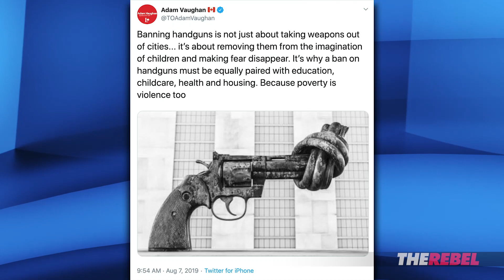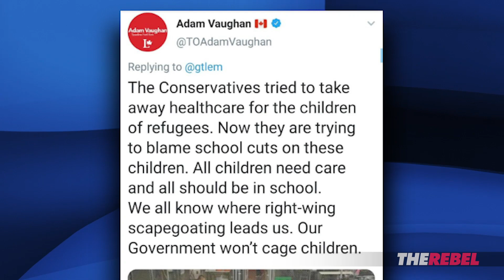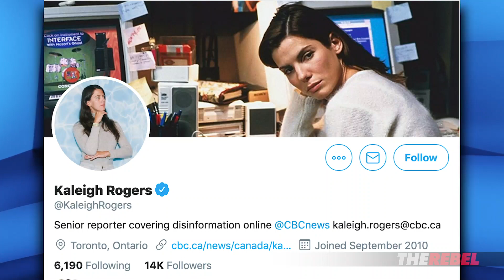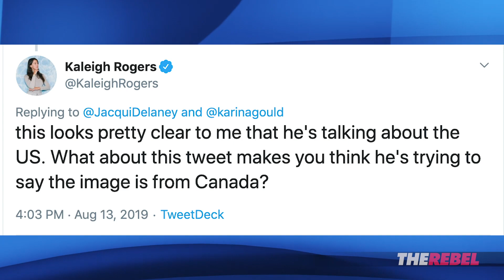CBC fake news expert defends Adam Vaughan's tweet implying Scheer will cage kids | Sheila Gunn Reid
Sheila Gunn Reid of TheRebel.media reports: Is Toronto Liberal MP Adam Vaughan a malicious peddler of the very fake news his government is so keen to fight?

I'll lay out the facts today and you can decide for yourself.